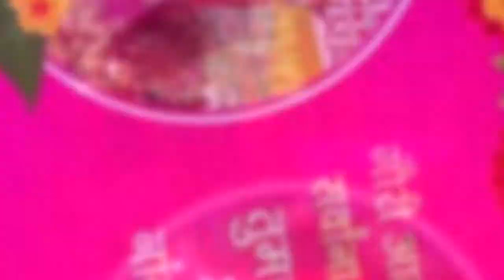Gauri status | गौरी आगमन Whatsapp Status Song | Gauri Puja Aagman | Gauri Ganpati Songs | mahalaxmi